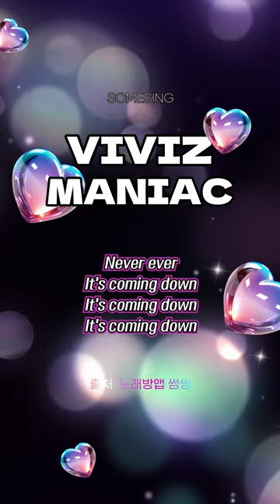VIVIZ(비비지) - MANIAC🎵ㅣ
사랑이 뭐길래 🤯
🎤썸씽에서 노래부르고 싶다면🙋‍♀️
cover by. 가만